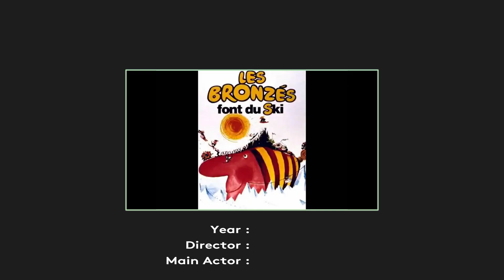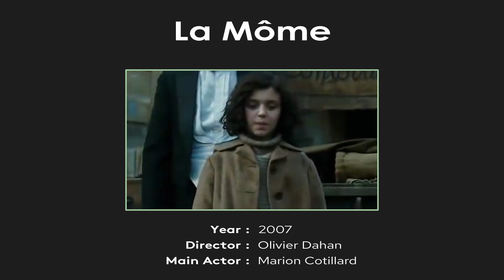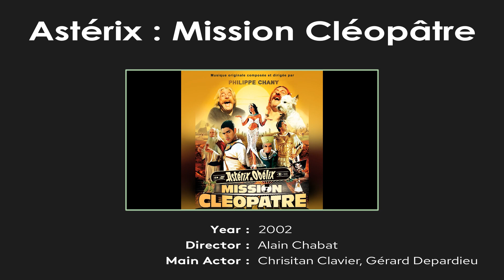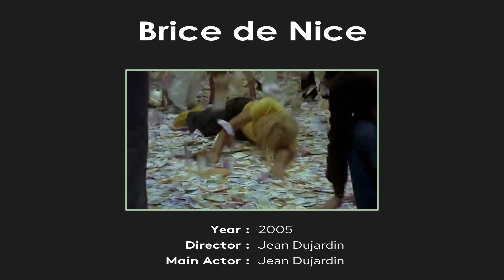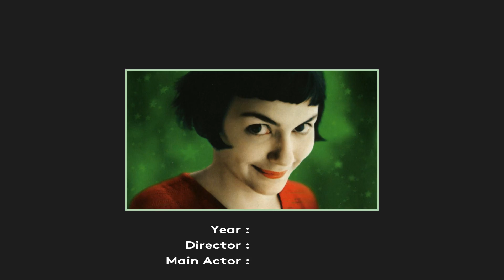BLINDTEST 20 films cultes Français !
Aurez-vous 20/20 à ce blindtest de films cultes Français ? vous avez 10s pour trouver la réponses illustrées.00:00 film cultes Français 1
00:15 film cultes Français 2
00:30 film cultes Français 3
00:45 film cultes Français 4
01:00 film cultes Français 5
01:15 film cultes Français 6
01:30 film cultes Français 7
01:45 film cultes Français 8
02:00 film cultes Français 9
02:15 film cultes Français 10
02:30 film cultes Français 11
02:45 film cultes Français 12
03:00 film cultes Français 13
03:15 film cultes Français 14
03:30 film cultes Français 15
03:45 film cultes Français 16
04:00 film cultes Français 17
04:15 film cultes Français 18
04:30 film cultes Français 19
04:45 film cultes Français 20